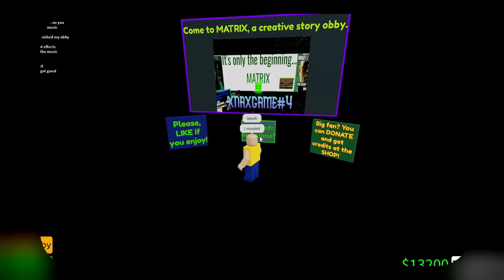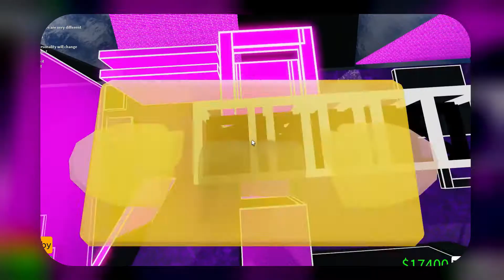DON'T LOOK! - ME AND FRIENDS! - THE GAMES! - ROBLOX